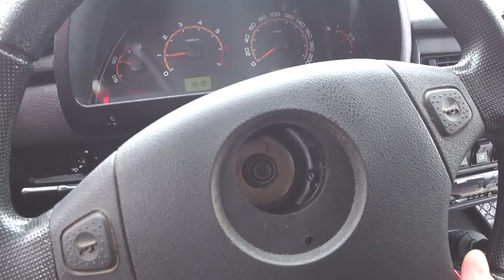ПОКАТУШКИ / МЕСИМ ГРЯЗЬ СО СНЕГОМ / Chevrolet Niva, 4x4Urban5дв, Mitsubishi, УАЗ, Renault Duster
1.  НА РАЗВИТИЕ КАНАЛА, СПАСИБО: СБЕРБАНК 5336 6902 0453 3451 ВИТАЛИЙ СЕРГЕЕВИЧ О

3.    КУПИТЬ ДИНАМИЧЕСКИЙ ТРОС Канат полиамидный(ПАТ) диаметр 19 мм. Тросовой свивки. Преимуществом полиамидных изделий является высокая прочность, повышеная сопротивление к истиранию и ударным нагрузкам, устойчивость к действию щелочей и гниению. Канаты хорошо пружинят, выдерживают сильные рывки. Удлинение под нагрузкой 20-25 %. Температура плавления 215 С. Усадка при использовании может составить до 10%. Разрывная нагрузка 5640 кгс.
4.